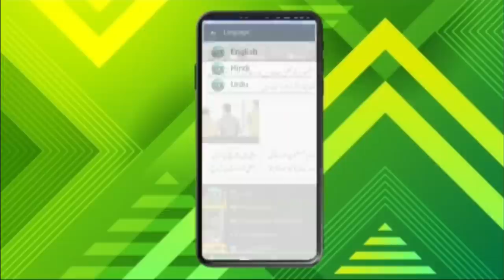सहारनपुर की एक मुसलमान लड़की बनी जज| Millat Times से खास बातचीत